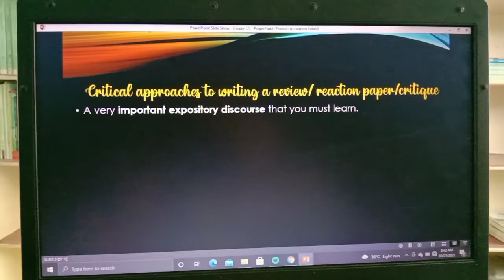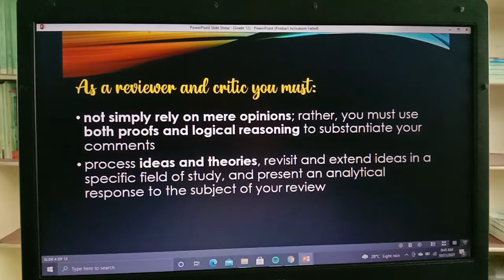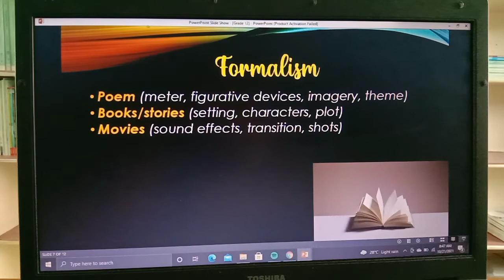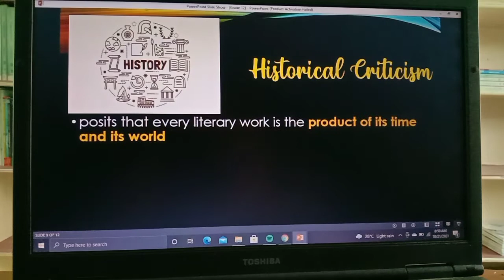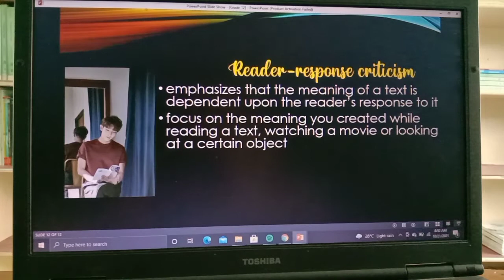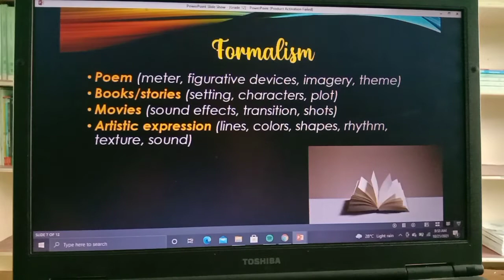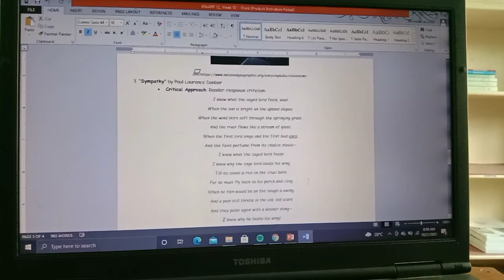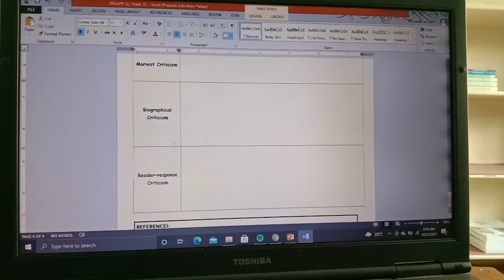English for Academic and Professional Purposes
Critical Approaches